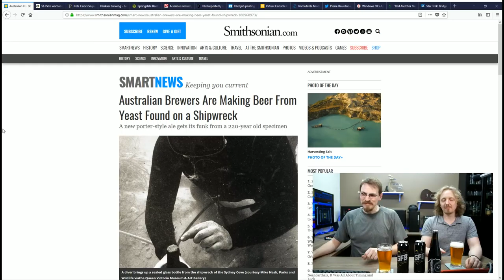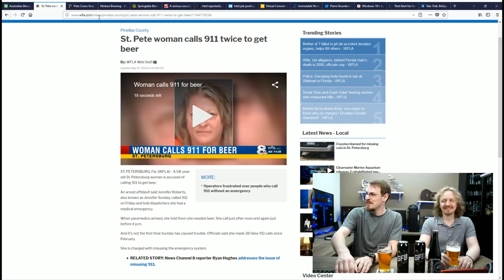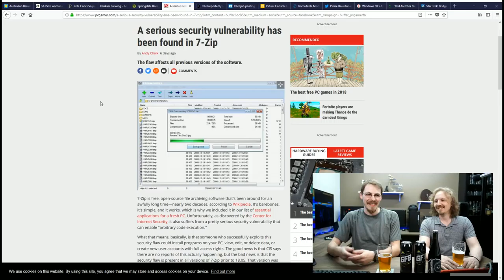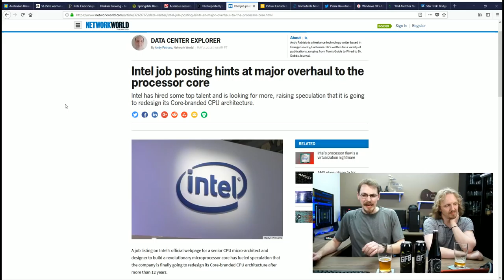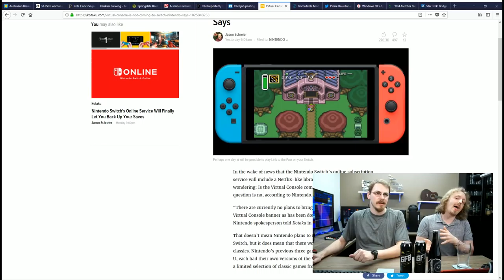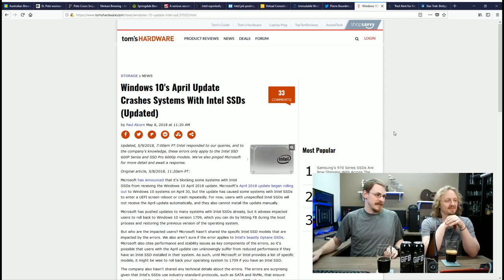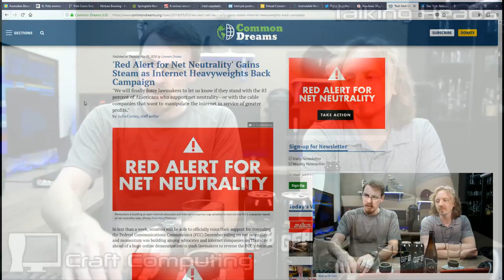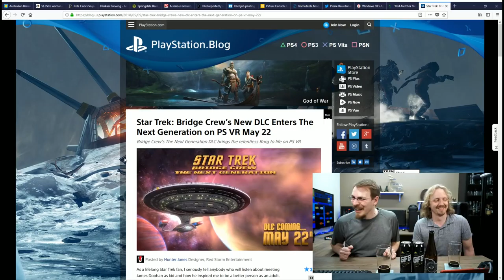Intel 14nm woes, End of Intel's 'Core', and Coors vs @NinkasiBrewing - Talking Heads Ep.031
Welcome to Talking Heads, my once weekly show about everything happening in the world of tech, computers, gaming, and beer (and tonight... cocktails!).

Green Flash - GFB (Blonde Ale 4.8% 15IBU)
Fort George - 1000 Years of Silence (Mexican Chocolate Imperial Stout 10.5%)

- Beer News -

St. Pete woman calls 911 for emergency

(Full Letters from both Pete Coors and Nikos Ridge... Worth the read)

Crystal Peps….Beer?

- Tech News -

Intel suspends H310 supplies over problems with 14nm fabs

Job Postings at Intel hint at major overhaul to the processor core

Folluw-up of Nintendo Switch has unpatchable hardware exploit to allow jailbreaking

Windows 1804 update causing some Intel SSDs to ‘spaz out’

Star Trek Bridge Crew DLC to introduce TNG Bridge!